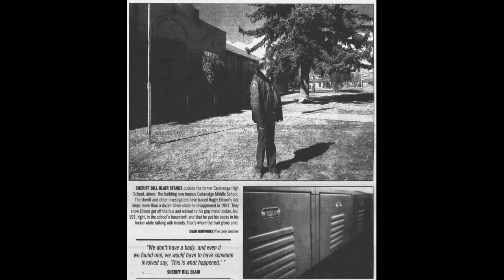Roger Ellison. Co się wydarzyło pomiędzy szkolną szafką a klasą?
Dziękuję, że tu jesteś :)

Serdecznie zapraszam także na mój nowy kanał, Szept(H)anki True Mysteries, gdzie znajdziesz "Wasze prawdziwe niesamowite opowieści" oraz różnego typu inne tajemnice świata:

Zajrzyj też na FB - profil truecrimepoland to najnowsze wieści o ostatnich publikacjach! :)

Materiał powstał w oparciu o informacje publikowane m.in. na:

przykładowa dyskusja, w którą angażował się nauczyciel